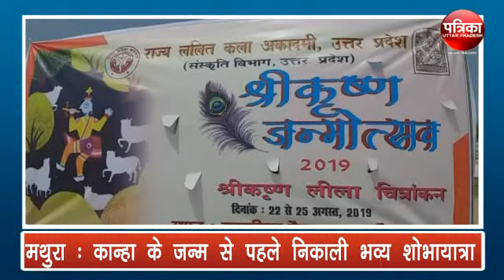मथुरा: कान्हा के जन्म से पहले निकाली भव्य शोभायात्रा